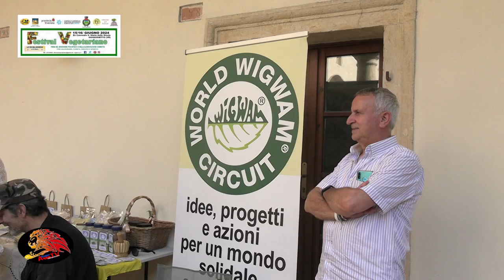Inaugurazione Festival Vegetariano di Sanguinetto e la Via del Dharma:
il video ufficiale con i momenti salienti e più emozionanti

Sabato 15 e  Domenica 16 Giugno 2024  si e svolto a Sanguinetto presso l'ex Convento di S. Maria delle Grazie l'ottava edizione del "Festival Vegetariano," insieme alla 5 edizione della "La Via Del Dharma" evento organizzato dalla Associaciazione Culturale La Pianura con il ramo Pianura Cultura e organizzato con  il patrocinio della Regione Veneto, Provincia di Verona e Comune di Sanguinetto, noi di Sanguinetto Channel siamo andati in mattinata in occasione della cerimonia del taglio del nastro che ha visto l'amministrazione comunale presente con  con l'Assessore alla Cultura Lisa Baldi rappresentantioi della ProLoco e altre autorita dei comuni vicini.  con l'occasione abbiamo ripreso la cerimonia con  un po il tutto del Festival,

 Servizio di Jerry Brighenti

Riprese video di Pierfilippo Franzini

Montaggio video GIBI FotoVideoReporte e MR12